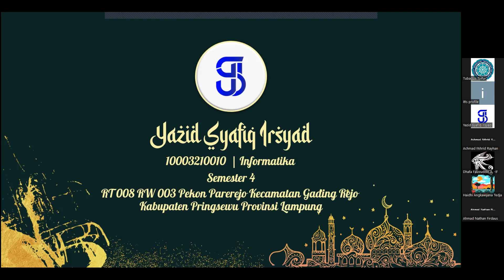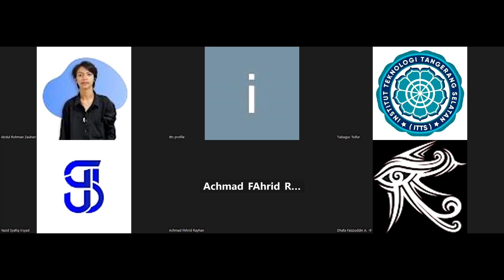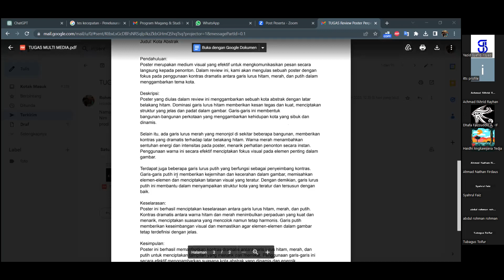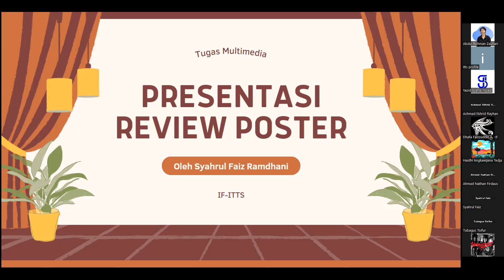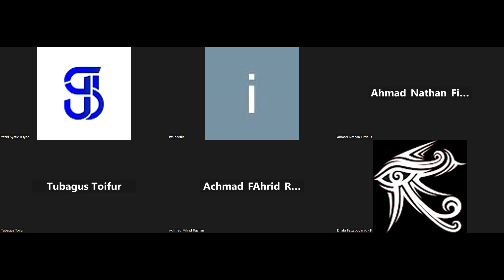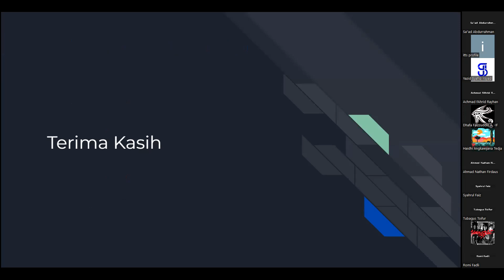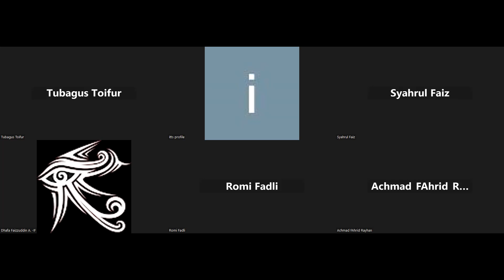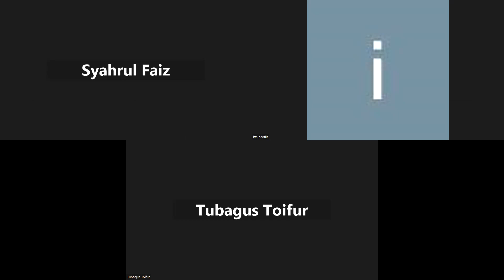2023-07-06 Multimedia - Reg